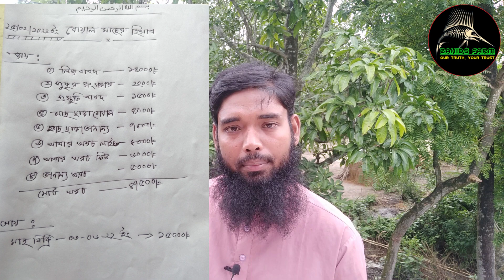বোয়াল মাছ চাষ করবেন কি করবেন না ।। মাছ চাষে লসের পূর্বে ভিডিও টি দেখুন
বোয়াল মাছ চাষ করবেন কি করবেন না এটা জানার জন্য আমরা একটি প্রোজেক্ট করেছিলাম । যেটার তথ্য আমরা এ ভিডিওতে জানানোর চেষ্টা করেছি। আমাদের ডাটা অনুযায়ী বোয়াল মাছ চাষ করলে আপনি লসের সম্মুখীন হবেন।